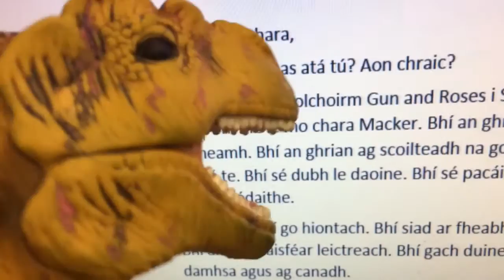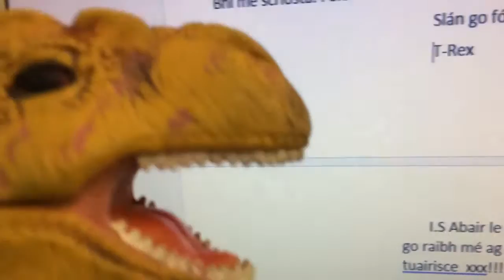Litir faoi Cheolchoirm Guns and Roses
23 Bóthar na Trá
        Baile na Manach
                                                                Baile Átha Cliath
                                                                27 Bealtaine 2017
A Liamó, a chara,
Aon scéal? Conas atá tú? Aon chraic?
Bhí mé ag an gceolchoirm Gun and Roses i Sláine inné. Bhí mé le mo chara Macker. Bhí an ghrian ag taitneamh. Bhí an ghrian ag scoilteadh na gcloch. Bhí sé te. Bhí sé dubh le daoine. Bhí sé pacáilte. Bhí sé plódaithe.
Bhí na Gunnaí go hiontach. Bhí siad ar fheabhas. Bhí an t-atmaisféar leictreach. Bhí gach duine ag damhsa agus ag canadh.
Cheannaigh mé t-léine. Chosain sé 20 euro.
Chríochnaigh an cheolchoirm ar a deich. Chuaigh mé abhaile ar an mbus. Bhí mé tuirseach traochta. Bhí mé scriosta. Feicfidh mé thú go luath.
Slán go fóill,
T-Rex
I.S Abair le Orla go raibh mé ag cur a tuairisce  xxx!!!